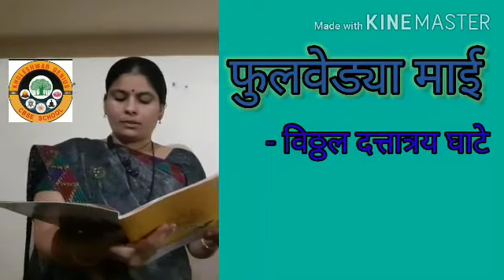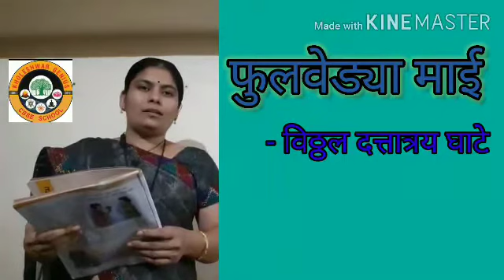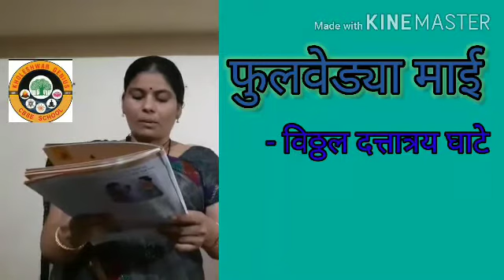class 6 video2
Date:22/06/2020
Class:6
Video:2
Subject :Marathi